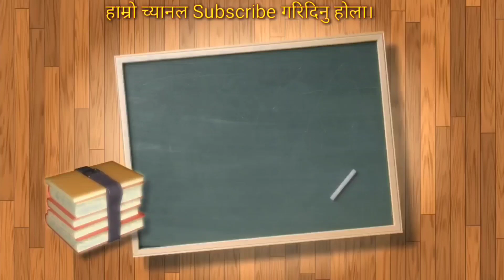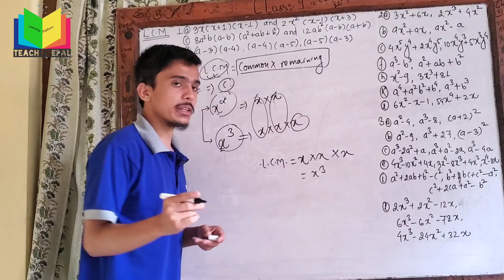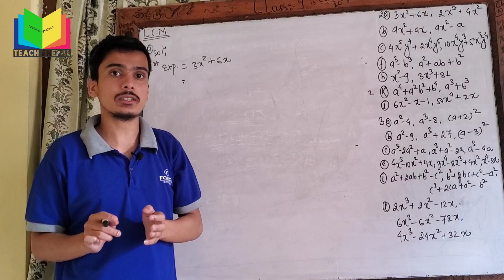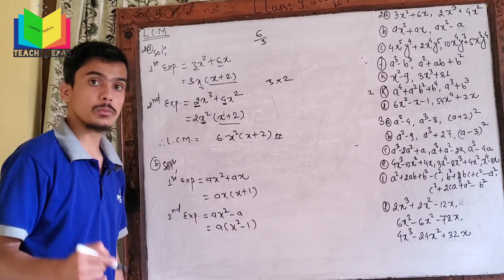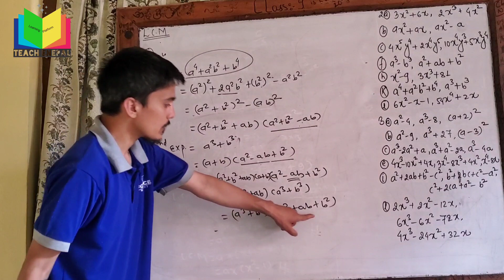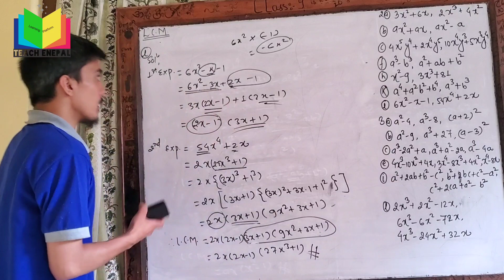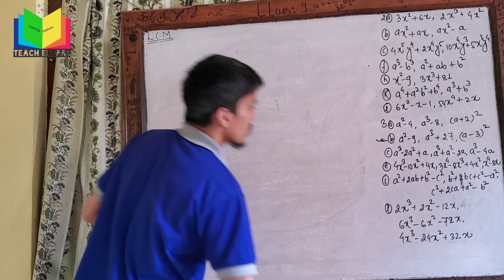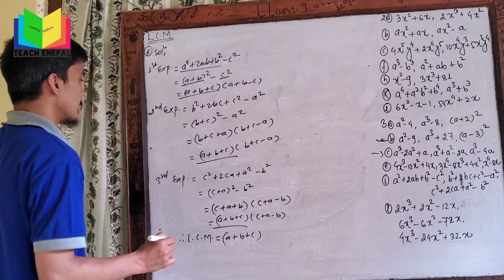L.C.M. (ल.स.) Complete Video || SEE C. Maths Online Class 2077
Concept and problem based on HCF and LCM

This O math video tutorial provides a basic of trigonometry. Which contains plenty of lessons, notes, examples, and practice problems for you to get a good foundation in Trigonometry.

SEE online Option maths class,
SEE LIVE Online class,
class 10 opt maths class,
online class live,
opt.maths class

nepali online class for class 8,9 and 10.
SEE ONLINE CLASS,
BLE ONLINE CLASS